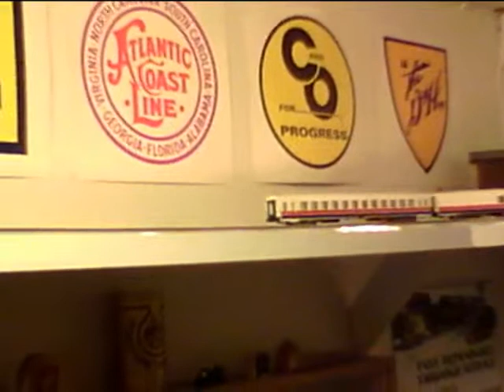Turbo Train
The Amtrak Turboliner train sets that used to ply the Hudson River line in the 70s and 80s.